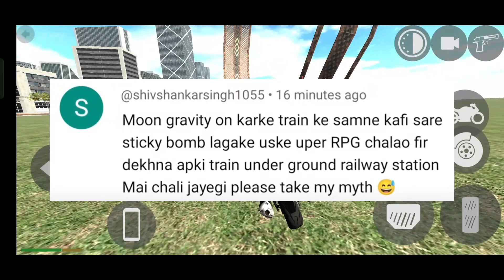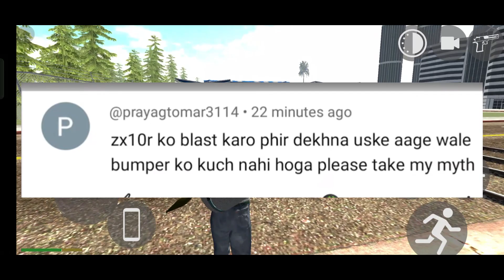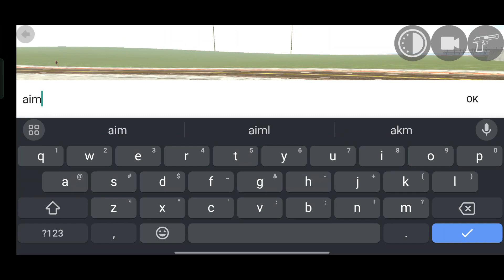Indian Bikes Driving 3D Myth busters #19 indian bike 3d glitch video | indian bike new update cheats